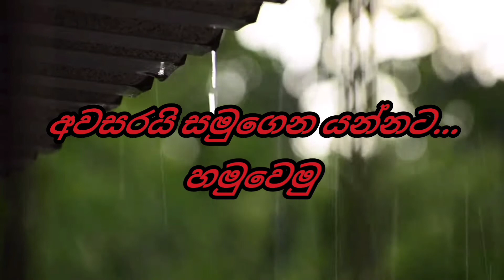රොමේනියවේ ලස්සන බලමු | Lassana romaniawa...